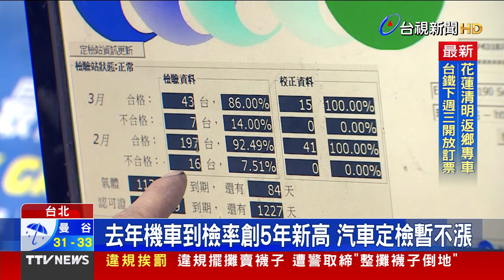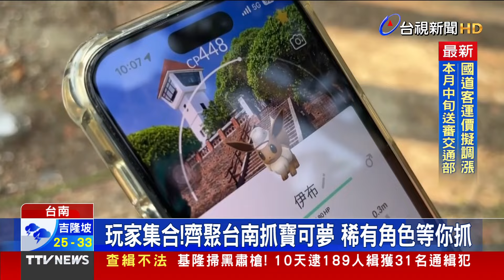全台唯二 勞保年金月領逾5萬【重點新聞】-20240309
(00:00)全台「唯二」勞保年金月逾5萬 這「關鍵」加成
(02:16)凍漲27年！機車定檢費4月漲 空汙基金支應
(04:28)玩家集合！齊聚台南抓寶可夢 稀有角色等你抓
(06:10)國際攀樹賽 9國逾50名好手台中公園爭霸